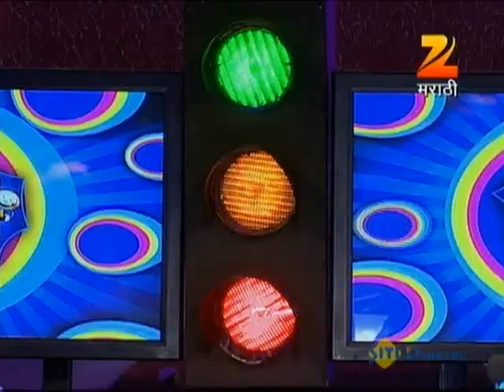Dabba Gul - Marathi Serial - June 07 '12 - Zee Marathi TV Show - Episode Part - 2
This Programme features stand up comedy acts performed by kids